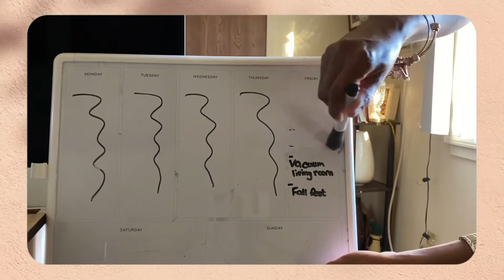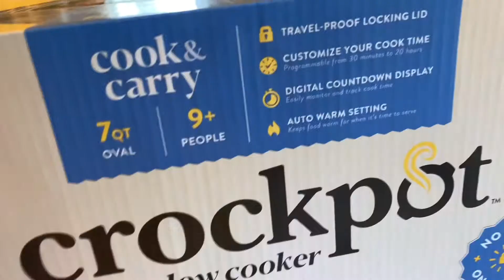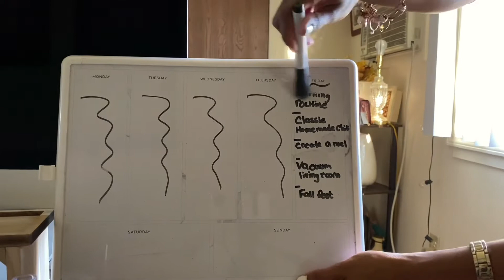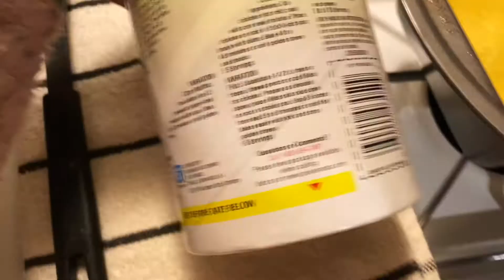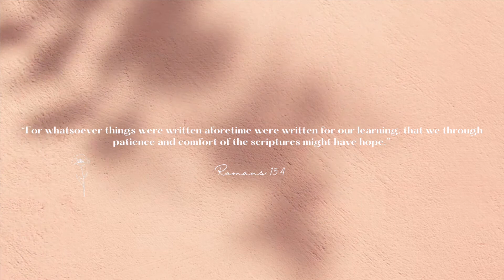DAY IN THE LIFE | pumpkin cinnamon rolls, homemade easy crockpot chili recipe, & productive day! 🍂✨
Hello & welcome friends! In today’s video where I take you along bake pumpkin cinnamon rolls, being productive and show you how to make a cozy homemade chili and corn bread! 🌽🍲

“You make known to me the path of life; you will fill me with joy in your presence, with eternal pleasures at your right hand.” 🌼 Psalms ‭16:11‬ ♡